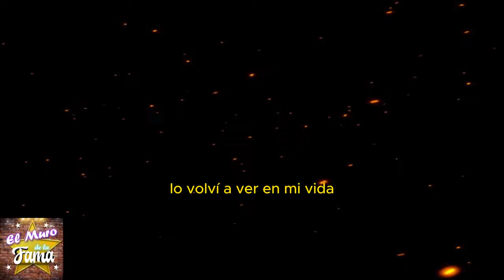💔😭INFIDELIDAD y TRA1C1ÓN: La VERDADERA HISTORIA de Eugenia Cauduro y como lo supero 💔 😭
😭Eugenia Cauduro: La LUCHA contra la OBESIDAD y el DESAMOR 🍃❤️
"Hay una posibilidad real de que, al igual que Eugenia Cauduro, enfrentemos momentos difíciles que nos pongan a prueba, tal vez hasta el punto de sentir que no podremos superarlos." "Pero claro, si lo logramos, nuestra resiliencia y determinación nos llevarán a alturas inesperadas, inspirando a otros con nuestra capacidad para enfrentar y superar las adversidades." "Es posible que, como Eugenia Cauduro, sintamos el peso de traiciones y desilusiones que nos hagan dudar de nuestra fuerza interior." "Pero claro, si nos mantenemos firmes, podemos transformar esas experiencias en historias de superación y éxito, mostrando al mundo que somos capaces de levantarnos y seguir adelante con más fuerza que nunca." "Podríamos encontrarnos en una situación donde, como le pasó a Eugenia, nuestros sueños se vean opacados por obstáculos personales que parecen insuperables." "Pero claro, si mantenemos nuestra pasión y determinación, como lo hizo Eugenia, podemos convertir esos obstáculos en peldaños hacia nuestro propio estrellato y reconocimiento."

Entertainment
Television program
noticias de espectaculos
espectaculos noticias
noticias de la farandula
tv mexicana
Televisa espectaculos
chismes
escandalo de los famosos 2024
farandula 2024
chisme de farandula
karol tamiko
programa hoy
suelta la sopa
polemica
Ventaneando